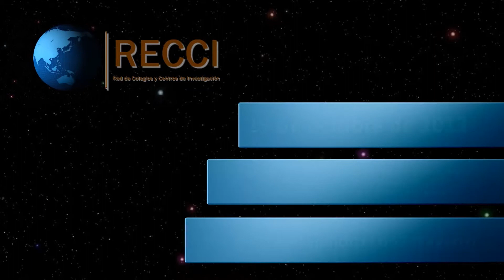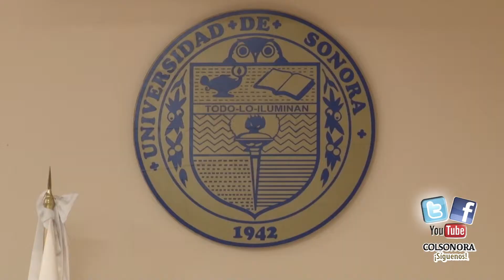Presentación del libro Historia de las Instituciones Jurídicas y Entrevista a Alejandro Luna